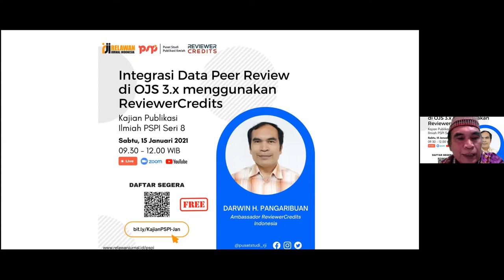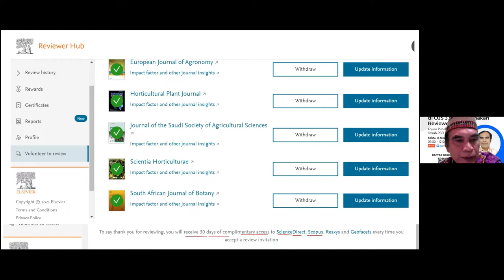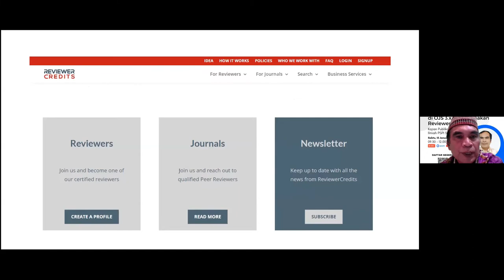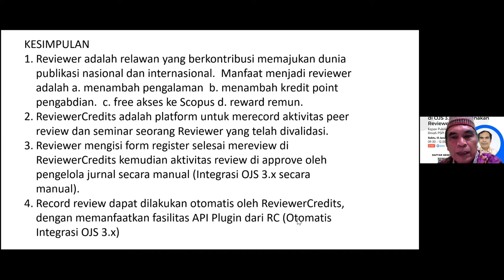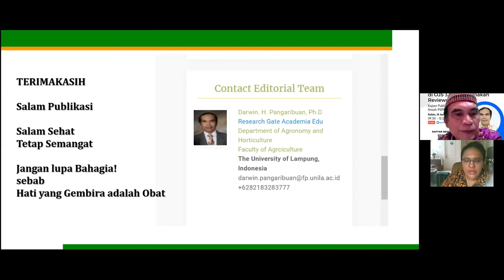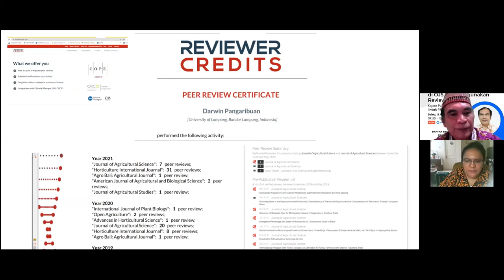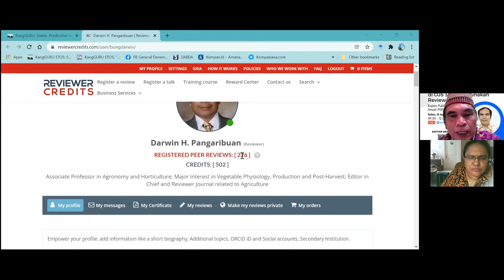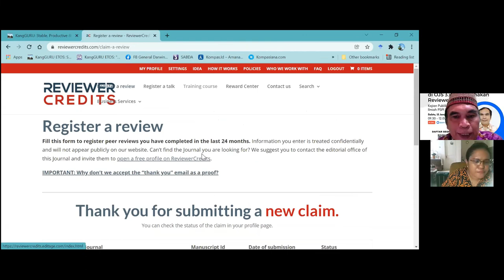Kajian Publikasi PSPI Seri 8: Integrasi Data Peer Review di OJS 3.x menggunakan ReviewerCredits